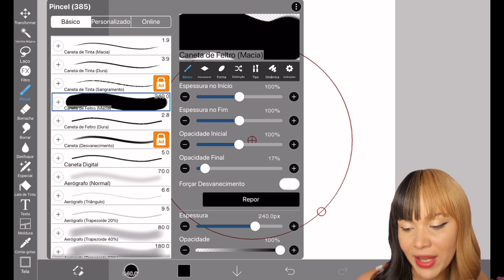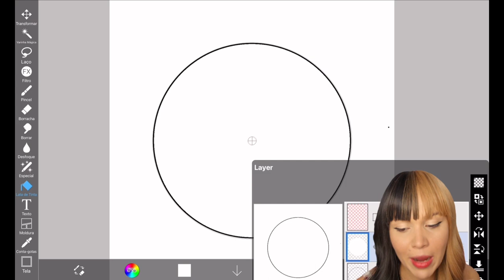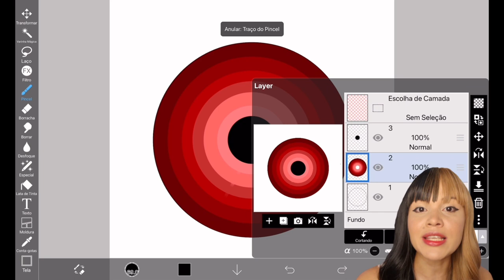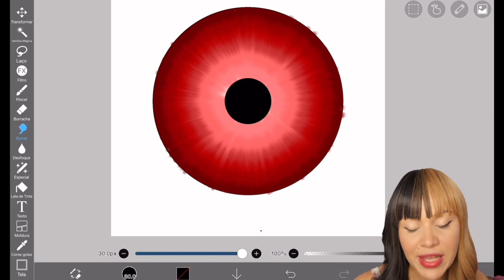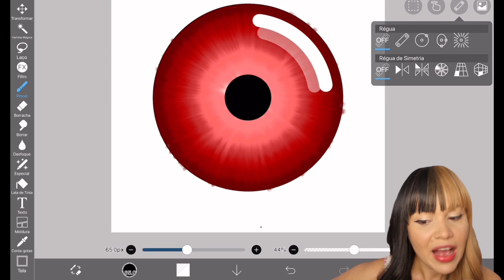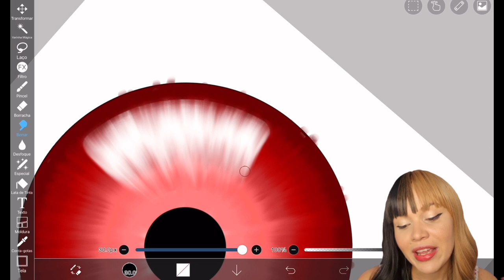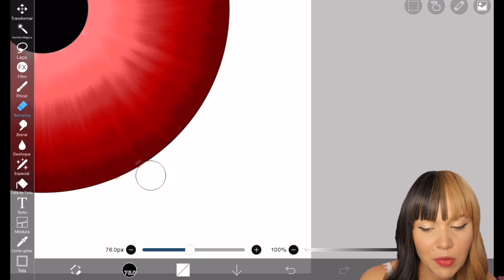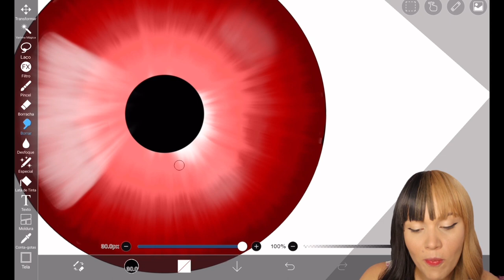TUTORIAL DE TREND DO TIKTOK DE ARTE NO IBISPAINT X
Hoje eu vou ensinar um tutorial de olho que vi em uma trend no tiktok.